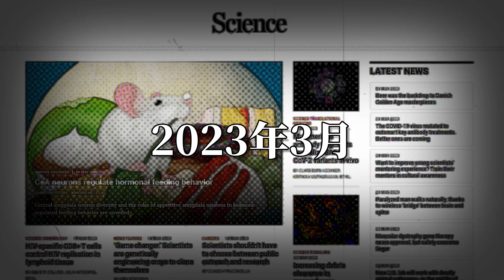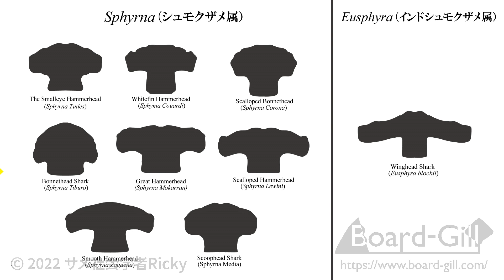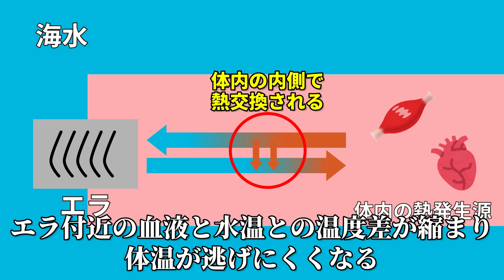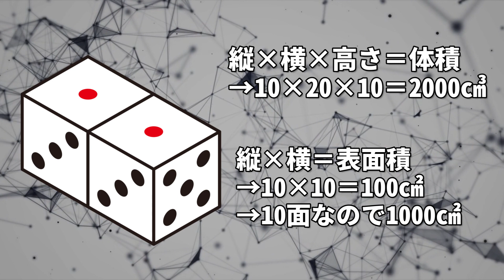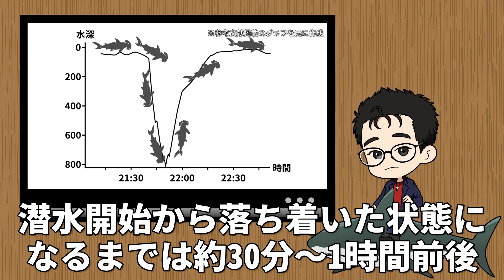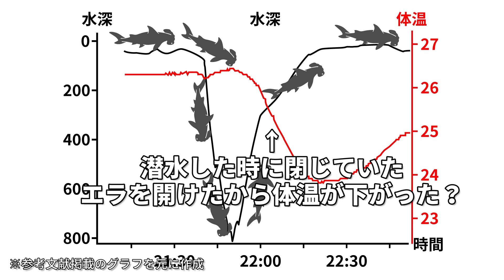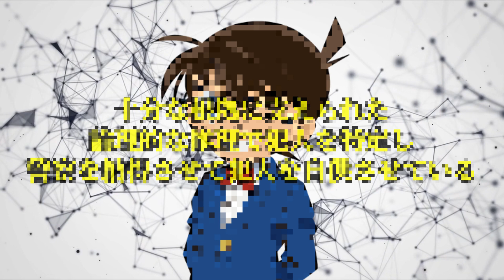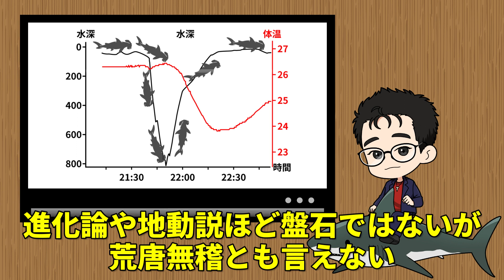シュモクザメは深海で息を止める？ハンマーヘッドの新たな謎を徹底解説！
「シュモクザメは深海に潜る時に息を止める」。

そんな興味深い内容の研究が、2023年3月に科学雑誌『Science』に掲載されました。

エラで呼吸できるはずなのに何故？そもそもシュモクザメは深海ザメなの？など、色々と気になるところがありますね。

そこで今回は、「息を止めて潜るシュモクザメ」というテーマで、研究の内容やその真相を解説していきます。

WEBサイト「Board-Gill　サメ/エイを学び、環境を学び、社会を議論し変えていく」

【チャプター】

0:00　オープニング
0:54　シュモクザメは深海ザメ？
2:05　寒い深海にどう適応するのか？
6:19　潜水するシュモクザメ
7:34　深海でも体温に変化なし？
8:28　息を止めて体温を維持している？
10:32　見ていないとダメなのか？

【動画内で紹介したコンテンツや参考文献】

『“Breath holding” as a thermoregulation strategy in the deep-diving scalloped hammerhead shark』

1992年東京都生まれ。早稲田大学国際教養学部卒。アメリカ合衆国、ポートランド州立大学に留学。HPやYouTubeでサメなどの海洋生物・水族の生態を紹介、環境問題の解説を行っている。サメや関連イベント参加、水族館巡り、ダイビング、標本作製などサメや生き物活中心の生活を送る。水族館のボランティアスタッフの経験あり。トークイベントのプレゼンターやライターとしても活動。『海底47m 古代マヤの死の迷宮』、『海上48hours 悪夢のバカンス』の劇場パンフレット内にてサメ解説やサメクイズを作成。

WEBサイトでサメの生態解説やサメ図鑑、サメ活のブログも更新しています！